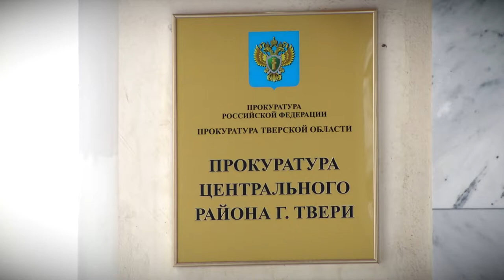Качество уборки улиц и дворов в Центральном и Московском районах Твери оставляет желать лучшего